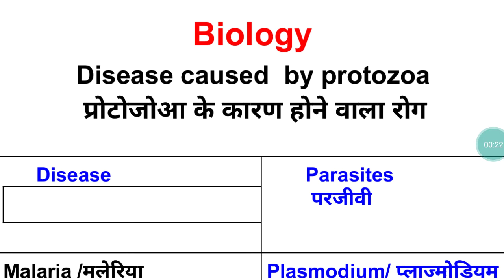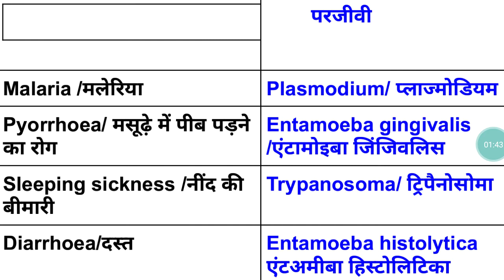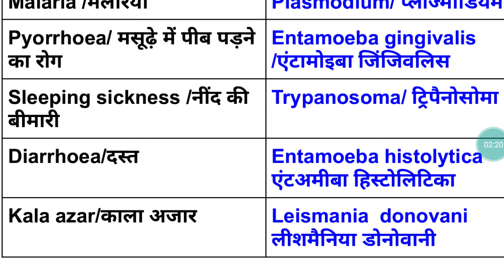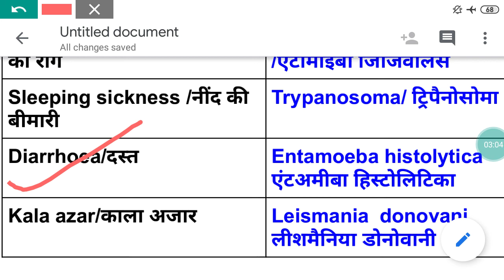Disease caused by protozoa - NCERT Biology , Zoology , short video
Hi friends
This video is related to Disease caused by protozoa  . very important topic
NCERT Biology books notes
Paramedical exam
Neet exam
B.edexam
D.edexam
Ssc exam